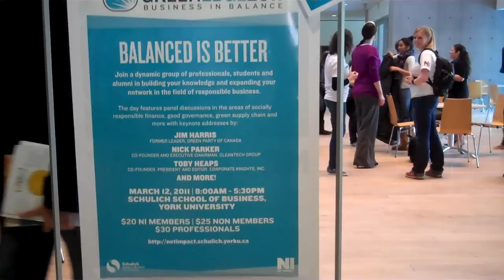Net Impact Mobs Schulich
Green Edge 2011: Business in Balance
Location: Schulich School of Business, York University
Time: ‎8:00AM Saturday, March 12th